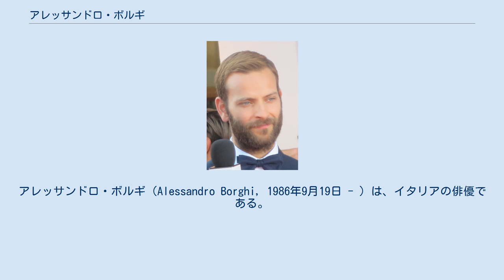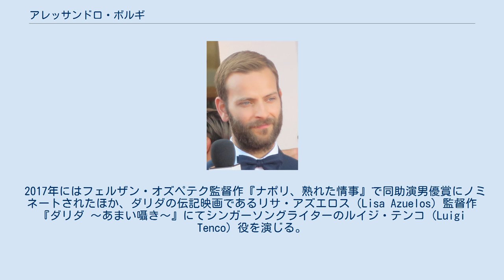アレッサンドロ・ボルギ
アレッサンドロ・ボルギ（Alessandro Borghi, 1986年9月19日 - ）は、イタリアの俳優である。
2018年公開の映画『Sulla mia pelle』でダヴィッド・ディ・ドナテッロ主演男優賞を受賞した。
 ローマ出身。
ボクシングやフルコンタクト空手等の格闘技の経験を活かして2005年から2007年にかけてチネチッタでスタントマンとして活躍し、その後テレビドラマに出演するようになる。
 2011年にフランチェスコ・ドミネドー（Francesco Dominedò）監督作『Cinque』で映画に初出演する。
その後、2015年にはステファノ・ソッリマ監督作『暗黒街』でダヴィッド・ディ・ドナテッロ助演男優賞に、クラウディオ・カリガリ（Claudio Caligari）監督作『Non essere cattivo』でルカ・マリネッリとともに同主演男優賞にノミネートされる。
 2017年にはフェルザン・オズペテク監督作『ナポリ、熟れた情事』で同助演男優賞にノミネートされたほか、ダリダの伝記映画であるリサ・アズエロス（Lisa Azuelos）監督作『ダリダ ～あまい囁き～』にてシンガーソングライターのルイジ・テンコ（Luigi Tenco）役を演じる。
また、同年、ベルリン国際映画祭にてシューティング・スター賞を受賞したほか、第74回ヴェネツィア国際映画祭のパドリーノ（padrino）を務める。
 2017年より『暗黒街』の前日譚となるNetflix制作のテレビドラマ『Suburra -暗黒街-』に出演し、第1シーズン（2017年10月配信）、第2シーズン（2019年2月配信）ともに映画版と同じくアウレリアーノ（通称「ナンバー8」）役を演じている。
 2018年、アレッシオ・クレモニーニ（Alessio Cremonini）監督作『Sulla mia pelle』に出演し、ダヴィッド・ディ・ドナテッロ主演男優賞を受賞する。
 2019年、ローマ建国神話を題材としたマッテオ・ロヴェーレ監督作『ザ・グレイテスト・キング』に出演し、レムス役を演じる。